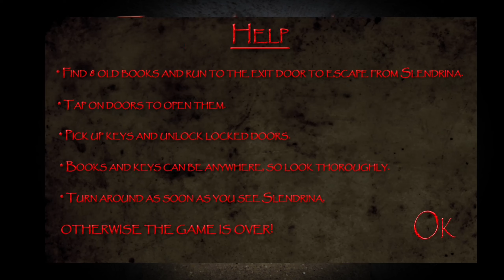ЛЮБОВЬ К ПОДВАЛАМ ~ Slenderina The Cellar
Я есть не только в YouTube:
- Gamejolt для души:

Хорошего ещё дня и Have a good day :D